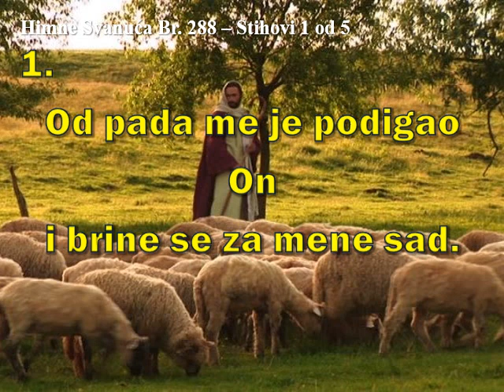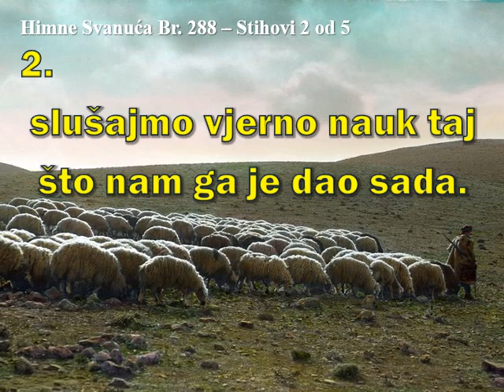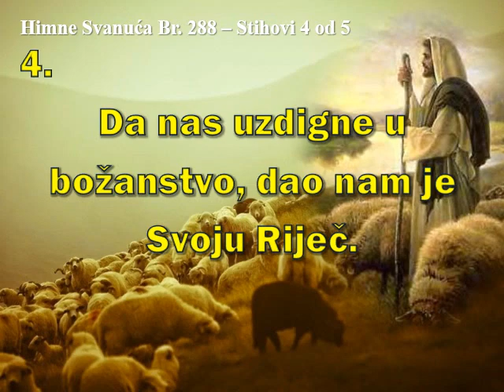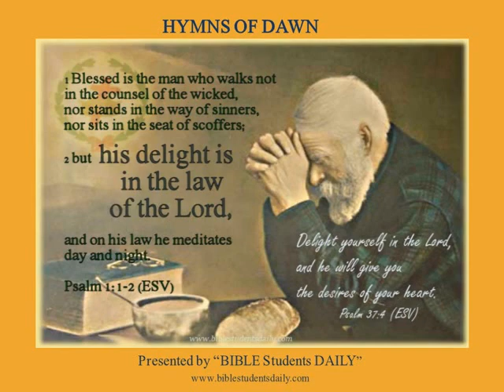HIMNE SVANUĆA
HIMNA 288 GOSPODIN ME VODI